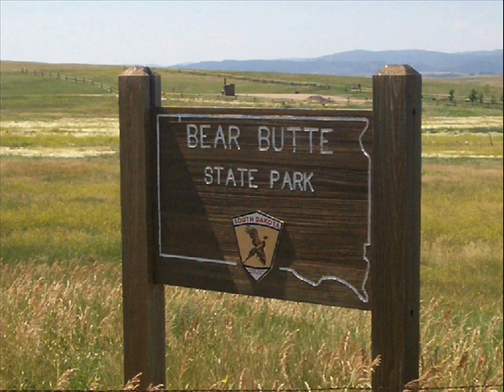Sarkar Family, USA Travel South Dakota Bear Butte State Park August 2008